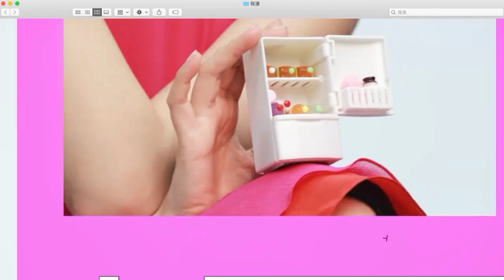[Vietsub] Trình Tiêu Bìa Tạp Chí LIFE STYLE Số Tháng 8 : Chia Sẻ Cuộc Sống Hằng Ngày